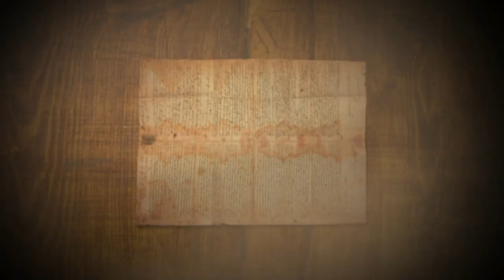Иранистика об Азери и Азербайджанцах